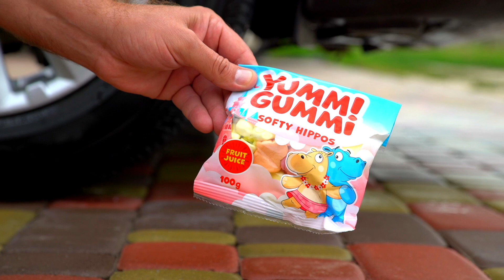Crushing CRUNCHY and SOFT Things by Car EXPERIMENT: Crushing Big Spider, balloons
Hello Friends! This watch my crushing by car movie, i hope you like it ! I will crush big spider by car tire.